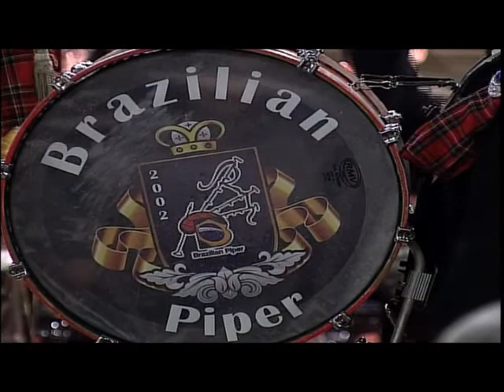O Último dos Moicanos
Concerto na Igreja da Candelária
Participação especial: Brazilian Piper